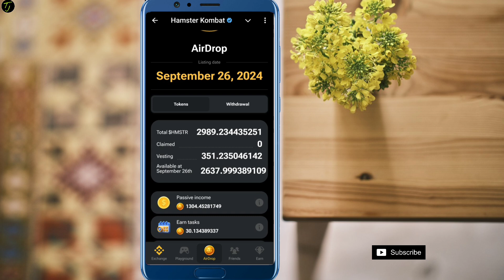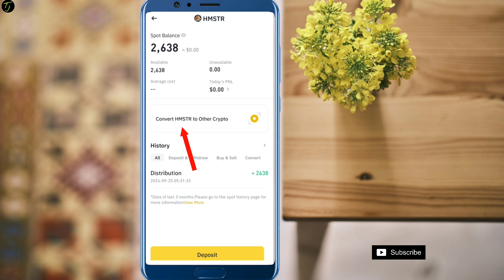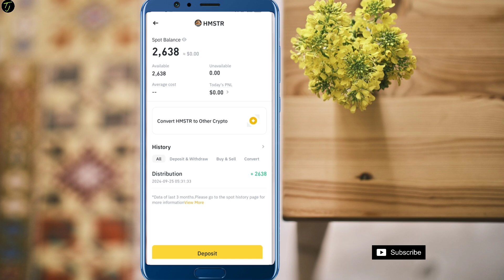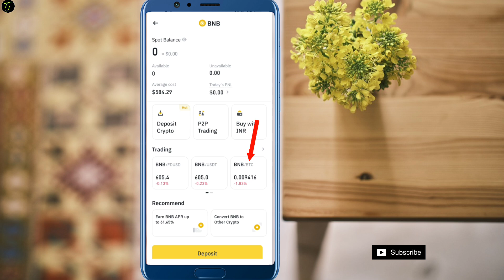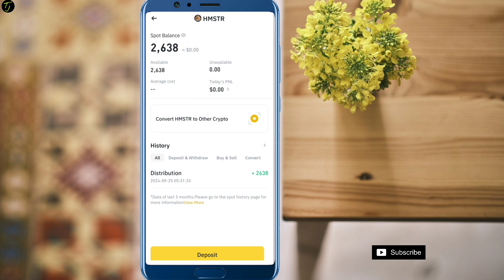Hamster Token Sell Kaise Kare || Hamster Token Bank Me Withdrawal Kaise Kare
Coindcx

Binance Moonbix

Cats

Hamster kombat

Blum

Rats

Hamster kombat token withdrawal kaise kare

Hamster kombat token withdrawal

Hamster kombat token withdrawal process

Hamster token sell kaise kare

hamster ka paisa binance exchange se bank me kaise le

hamster kombat ka paisa bank me kaise le

Binance par hamster token sell kaise kare

Hamster kombat token bank me kaise le

Binance to hmstr token withdrawal

Binance Moonbix Mini Game

Binance Moonbix Kaise Play Kare

Binance Moonbix  Tap To Earn Mini Game

Moonbix kaise khele

Binance moonbix kaise join kare

Binance Bigg Announcement

Binance Moonbix listing date

How to play binance moonbix mini game

HAMSTER KOMBAT TOKENS WITHDRAWAL

HAMSTER TOKEN CLAIM KAISE KARE

Hamster kimat new update

Hamster komabat withdrawal

Hamster kombat list on Binance

Hamster kombat kab lounch hoga

Hamster kombat bigg news

Hamster komabat listing date